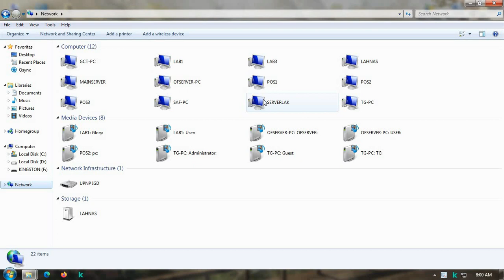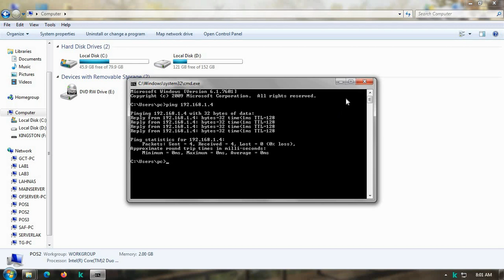how to know Server connectivity 🇱🇰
how to know Server connectivity with easy few steps without any software installation is demonstrated  in sinhala.
To identify a computer is connected with the server in a network environment this can be use.
We Thrisin Tech channel which comes under science and technology category dedicated to educate, review, entertain and share knowledge relevant to this field.